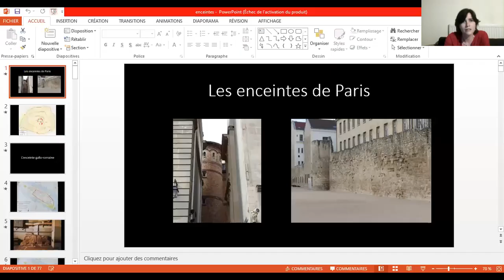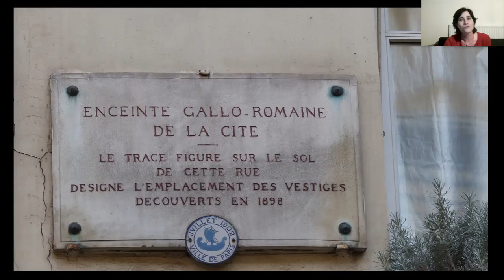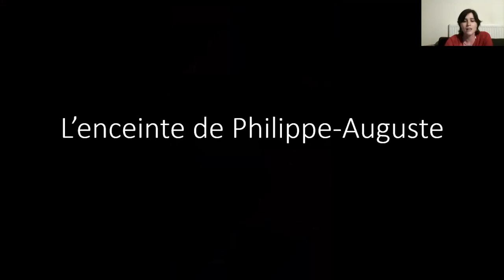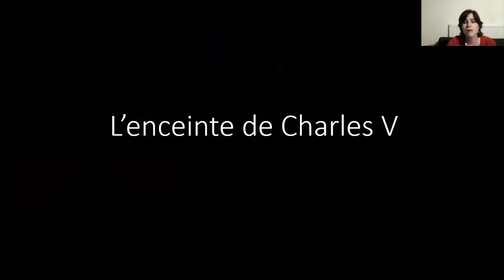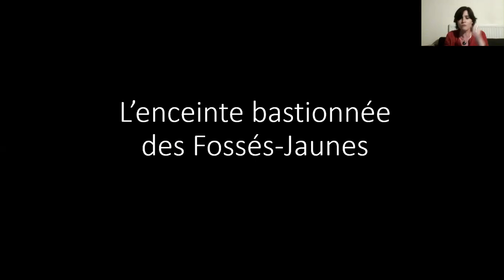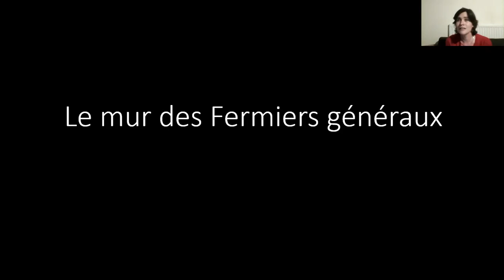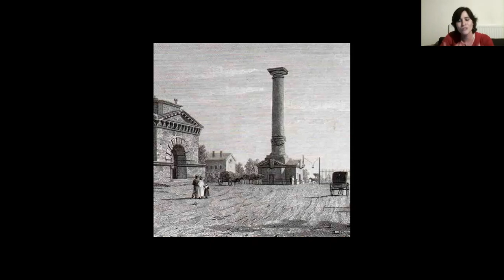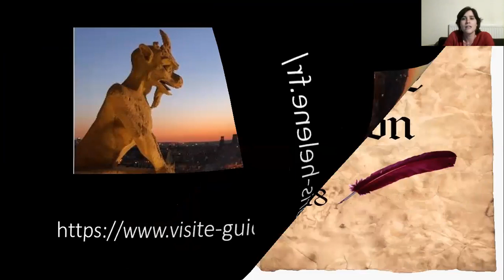Conférence - Les enceintes de Paris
Les enceintes de Paris : histoire, vestiges et où les trouver.
Conférence en ligne animée et enregistrée le 25 février 2021